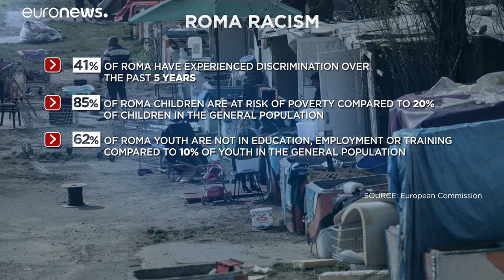EU will Sinti und Roma besser unterstützen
Die EU hat jetzt einen 10-Jahresplan entwickelt, der die zehn Millionen Sinti und Roma besser integrieren und Diskriminierungen beenden soll. Ziel sei die Gleichbehandlung, doch dazu müssten Sinti und Roma erst einmal richtiger Teil der Gesellschaft werden, so die zuständige EU-Kommissarin Dalli